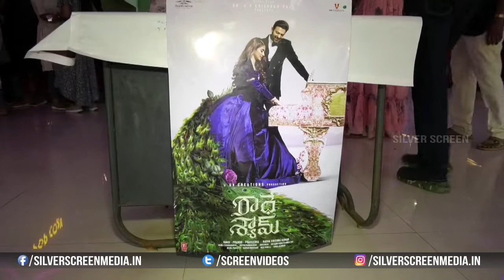మహిళల కోసం ప్రత్యేకంగా రాధే శ్యామ్ ప్రివ్యూ షో.. || Radhe Shyam Special Show For Women's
Watch : మహిళల కోసం ప్రత్యేకంగా రాధే శ్యామ్ ప్రివ్యూ షో.. || RadheShyam Special Show For Women's